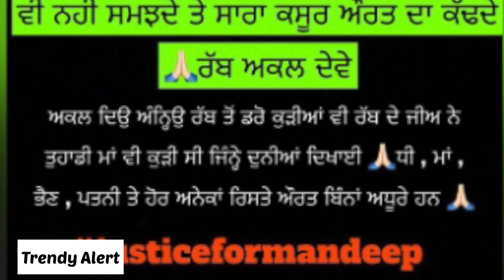Ranjit Bawa and Karamjeet Anmol on justice for Mandeep Kaur America